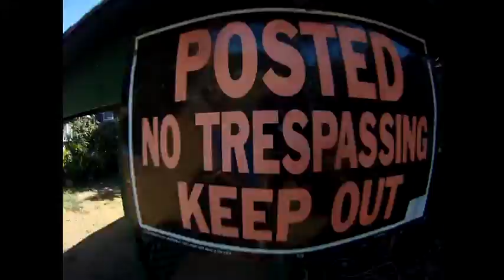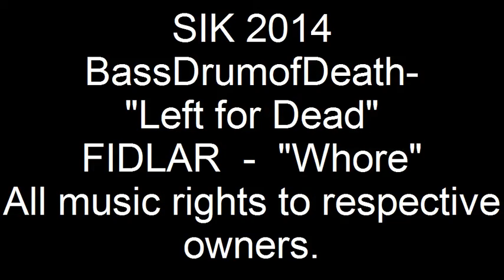YesTag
The last video.
Almost everything was already painted before filming.
Ah well, fuck you.